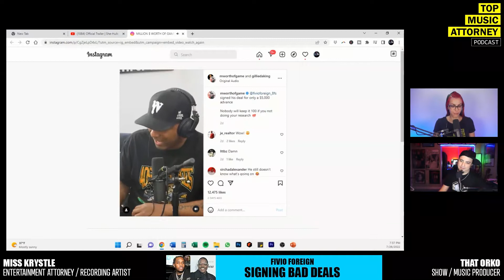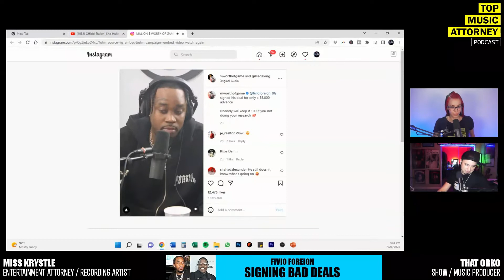"I Didn't Read The Contract" | The Horrible Contract That Mase PRESSURED Fivio Foreign To Sign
Fivio Foreign Talks About Signing to Mase’s Label & Getting a $5K Advance

WE ARE LIVE EVERY TUES & FRI @7PM P.S.T.

In this segment of the Top Music Attorney Podcast, Entertainment Attorney, Miss Krystle, and Show/Music Producer, That Orko react to the interview that Fivio Foreign had on the Million dollaz worth of game podcast where he talked about the High Pressure deal that he signed with Ma$e without a lawyer. Fivio Foreign Talks About Signing to Mase’s Label & Getting a $5K Advance

THEME / SHOW MUSIC BY:
That Orko